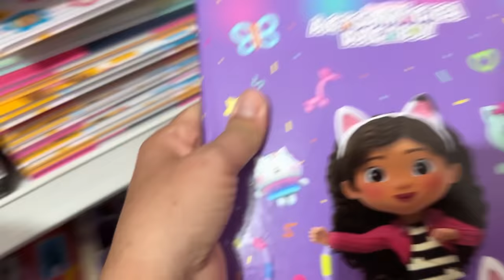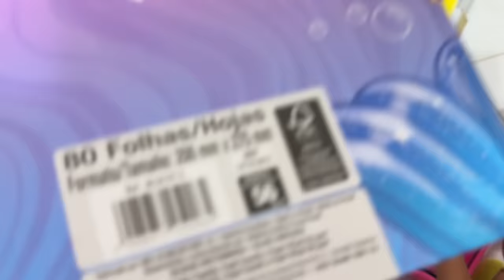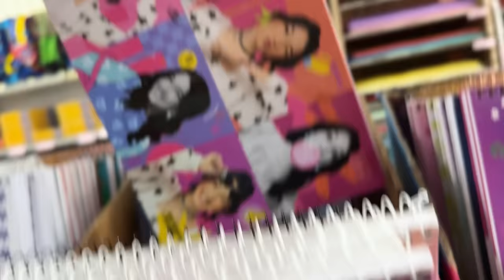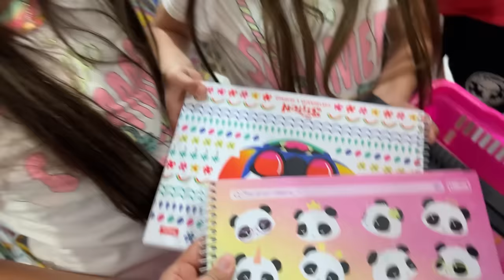Comprando Material Escolar para a Volta às Aulas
❤ (｡◕‿◕｡) ❤ Oi pessoal, espero que tenham gostado do vídeo, a gente fez com muito carinho. Não esquece de:

❤ E marcar o sininho para não perder nenhuma novidade!!

❤ Endereço para correspondências:
Nome: Júlio César Rodrigues da Cunha Júnior
Caixa postal 9535
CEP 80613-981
Curitiba / PR